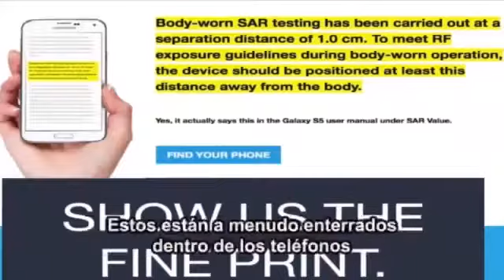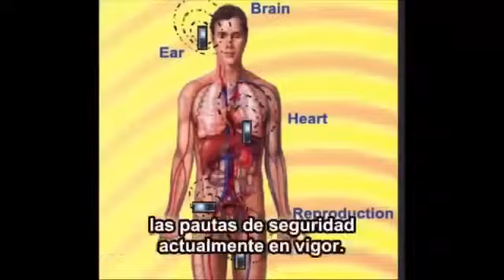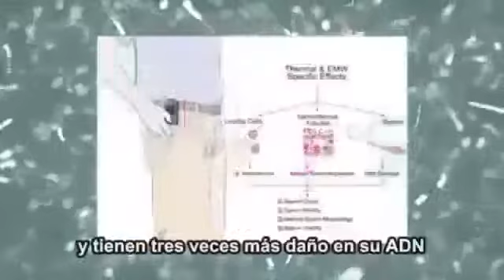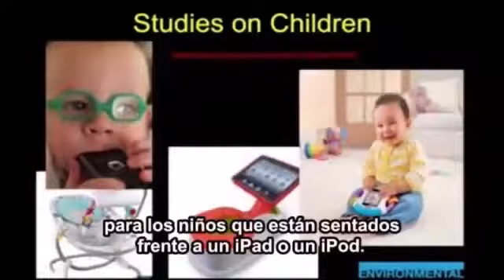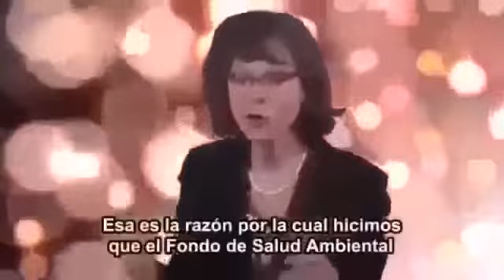Video sent to whatsapp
Video from Judy Navon